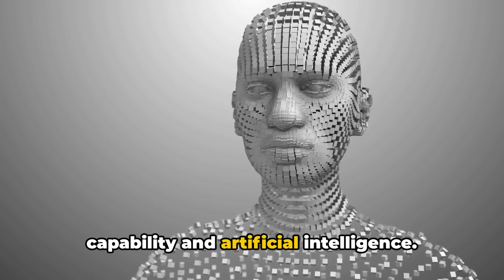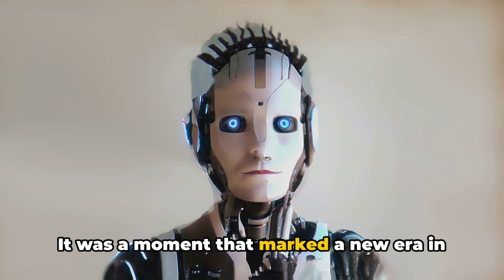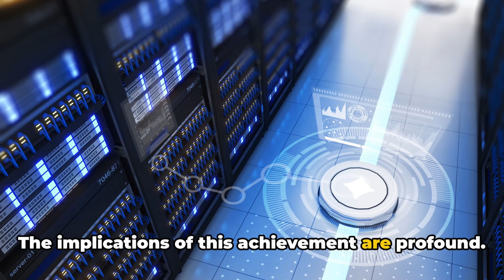Unveiling the First 100% Humanoid Robot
In this groundbreaking video, we delve into the unbelievable record of the first 100% humanoid robot and its incredible feats. From its inception to its remarkable advancements, this robot has revolutionized the world of technology. Join us as we explore the extraordinary capabilities of this cutting-edge creation and witness its impact on the future of robotics. Don't miss out on this must-watch video that showcases the incredible potential of artificial intelligence and robotics.

00:00:00 Record-Breaking Revelation
00:02:05 Unveiling the Humanoid Robots
00:04:09 The Making of a Masterpiece
00:05:03 The Moment of Triumph
00:06:57 The Future of Robotics
00:08:54 Engaging the Future